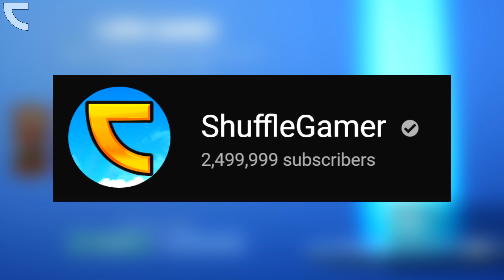Fortnite Glitches (Season 10)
In this video I am showing you NEW GLITCHES In Fortnite: Battle Royale for the PS4, Xbox One, PC, Nintendo Switch & Mobile Devices [IOS + Android] in 2019. These are all New Working Fortnite Glitches! This is NOT a Fortnite Free Emote, VBucks, Skins, Items or Tiers Glitch. Enjoy this Fortnite Glitch in Season 10 / Season X!